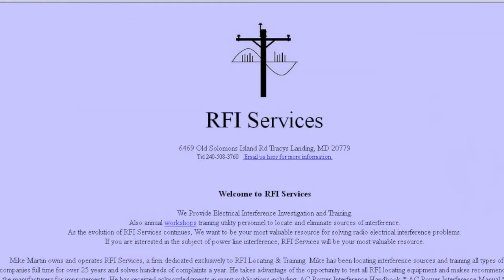DX Engineering's Tim Duffy, K3LR interviews RFI Services Mike Martin, K3RFI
DX Engineering's Tim Duffy, K3LR interviews RFI Services Mike Martin, K3RFI during a visit to DX Engineering in Tallmadge, Ohio

Mike Martin owns and operates RFI Services, a firm dedicated exclusively to RFI Locating & Training. Mike has been locating interference sources and training all types of utility companies full time for over 25 years and solves hundreds of complaints a year. He takes advantage of the opportunity to test all RFI locating equipment and makes recommendations to the manufacturers for improvements. He has received acknowledgments in many publications including: AC Power Interference Handbook * AC Power Interference Manual * Power Line Interference, A Practical Handbook * Popular Mechanics * T&D Magazine * The American Radio Relay League Journal and The ARRL RFI Book. Mike is multi-licensed by the FCC and considered to be the most experienced Interference Investigator in the country.